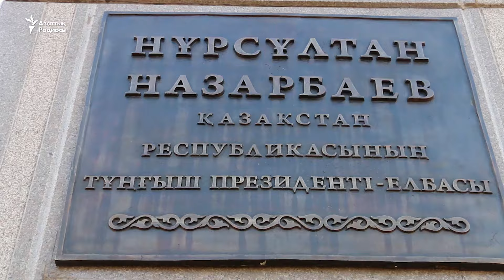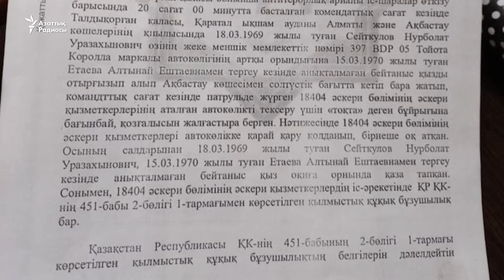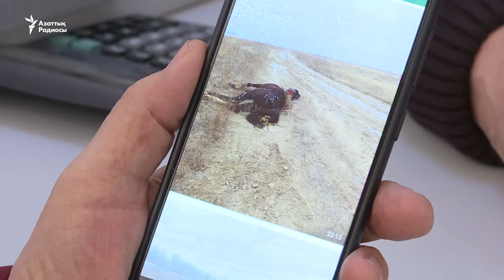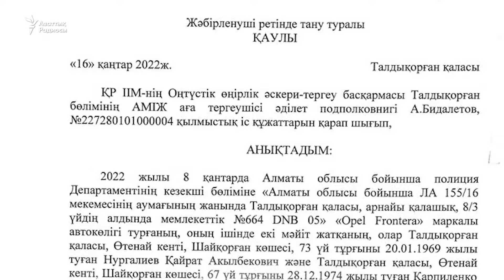Құлаған Назарбаев. Талдықорғандағы қанды оқиға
Азаттық тілшілері қаңтардың басында Талдықорған қаласында болған көтеріліс пен дүрбелеңнің қалай болғанын баяндайды.